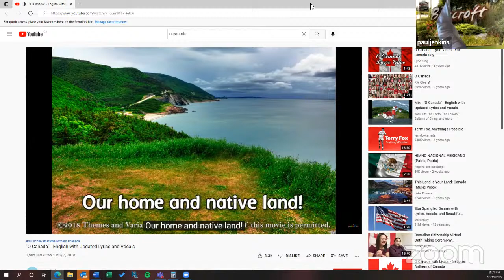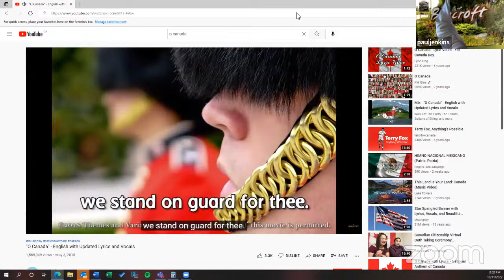Town of Bancroft Regular Council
1.  CALL TO ORDER

 2.  ROLL CALL

 3.  OPENING CEREMONIES

    A.  Devices Please ensure that all devices are turned off or in silent mode. Thank-You.

    B.  Land Acknowledgement We acknowledge that we are gathered on the traditional territory of Indigenous peoples, who have been stewards of the land since time immemorial and as such we treat the land, its...

    C.  Singing of O'Canada

    D.  Moment of Silence

    E.  Comments from the Mayor

 4.  ADOPTION OF THE OPEN SESSION AGENDA

    A.  Approval of the Agenda

 5.  DECLARATION OF PECUNIARY INTEREST AND NATURE THEREOF

 6.  PRESENTATIONS/DELEGATIONS

 7.  PUBLIC MEETING - PLANNING ACT

    A.  Public Meeting - Planning Act

    B.  Zoning By-law Amendment Application No. 005-2022 FILE DESCRIPTION Owners: Stephen &amp; Beverly White Legal Description: Part of Lots 23, 24 and 25, Concession 5, Geographic Township of Dungannon, now...

    C.  Adjourn from Public Meeting

 8.  PLANNING DECISION FOLLOWING PUBLIC MEETING

    A.  Zoning By-law Amendment Application No. 005-2022

 9.  MINUTES OF PREVIOUS SESSION

 10.  MINUTES OF STANDING COMMITTEES AND VERBAL UPDATES

    A.  Committee of the Whole Committee

    B.  Bancroft Community Safety and Well-being Committee

    C.  Building, Property and By-Law Committee

 11.  MINUTES OF LOCAL BOARDS AND JOINT COMMITTEES

    A.  North Hastings Economic Development Committee

    B.  Eastern Ontario Trails Alliance

    C.  Bancroft North Hastings Heritage Museum

    D.  Bancroft Business Improvement Area Board of Management

 12.  UNFINISHED BUSINESS

 13.  BUSINESS

    A.  Public Works Plow Trucks

    B.  Rally of the Tall Pines Road Requests

    C.  Year
to Date Update as of Quarter 3 (Q3-Jan-Sept 2022)

    D.  2023 OPP Annual Billing Statement - Bancroft T

    E.  New Horizons for Seniors Grant - Expressions of Interest

    F.  2022 Building Permit Year-To-Date with Annual Comparison Report

    G.  Christmas Office Closure

    H.  RFP 01-2022 Bancroft Arena Improvements Project - 2022

    I.  By-Law Enforcement Calls for Services Report - August 1, 2022 to September 30, 2022

 14.  BUSINESS ARISING FROM NOTICE OF MOTIONS

 15.  NOTICE OF MOTION

 16.  CONSENT AGENDA, FOR INFORMATION

    A.  Approval of the Consent Agenda

    B.  North Hastings Children's Services - 2022

    C.  Ontario Closed-Circuit Television CCTV Grant - OPP Bancroft Recipient

    D.  HPEPH Healthy Communities eBulletin - Fall 2022

    E.  BACPAC - 28 Apr 2022 Minutes

    F.  Hastings Heritage Trail Media Release September 29 2022

    G.  Doors Open Media Release September 29 2022

    H.  Hastings County Community Programs Financial Assistance Request

    I.  Hastings County Community Programs Financial Assistance Request

    J.  AMO Update - 2022 Municipal Election

    K.  County Council Report - 29 Sept 2022

    L.  Update - Community Safety and Policing Act, 2019 and OPP Detachment Boards

    M.  Opioid Poisonings_Community Notice Oct 4

    N.  News from HPEPH - October 2022

 17.  CONSENT AGENDA, FOR SUPPORT

    A.  Approval of the Consent Agenda, for Support

    B.  Increase Speeding Resolution from Grey Highlands

 18.  COMMUNITY ANNOUNCEMENTS AND EVENTS

 19.  BY-LAWS

    A.  First, Second and Third Reading

 20.  CONFIRMING BY-LAW

 21.  NEXT MEETING DATE

    A.  Next Meeting Date The next meeting of Regular Council is scheduled for December 13th, 2022, after the New Term of Council is sworn in.

 22.  ADJOURNMENT

    A.  Meeting Close